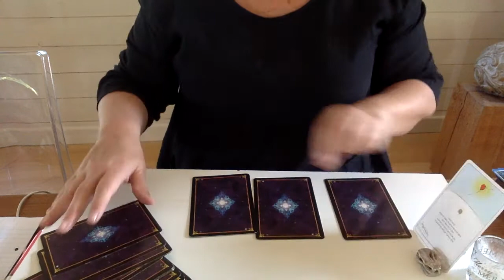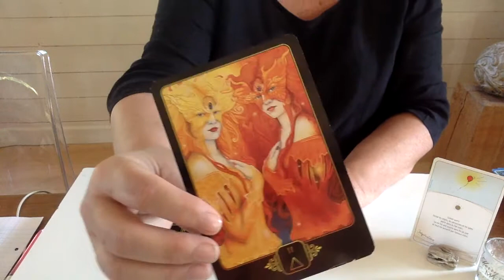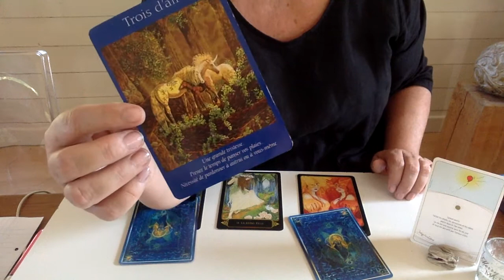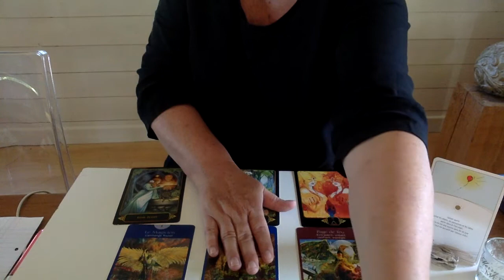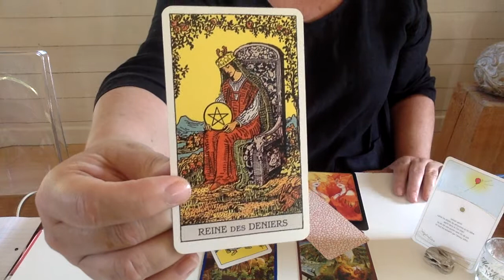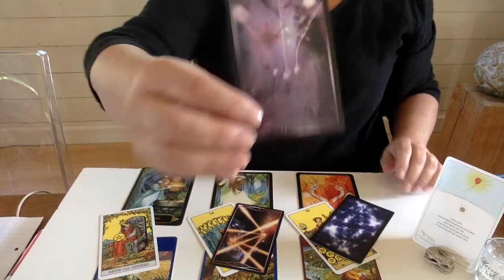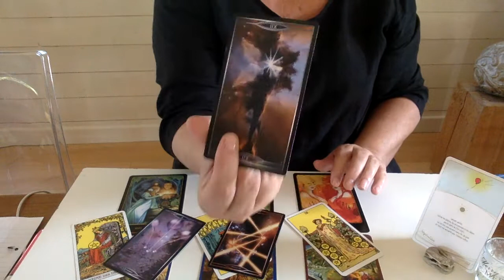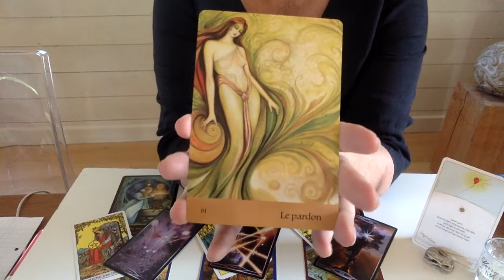SCORPION - SEPTEMBRE 2021 - PARDONNEZ POUR ACCUEILLIR LE RENOUVEAU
Tirage en 4 lignes;
Le positif est une philosophie;
Gardez votre libre arbitre.
NAMASTE